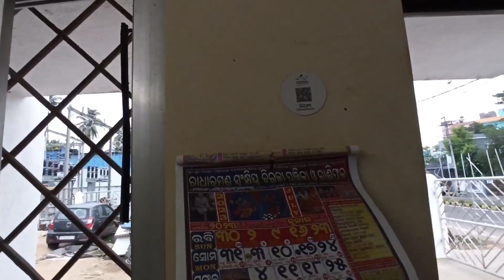From Balasore Panitanki to Opcenex Duty: The Untold Story#kuliganbasantavlogs.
Balasore panitanki Opcenex duty Opcenex duty Balasore panitanki
basanta Bindhani vlogs
sukura Bindhani vlogs
sukura vlogs
opcenex duty
Balasore TPNODL Opcenex
opcenex TpNODL Balasore
TpNODL Opcenex